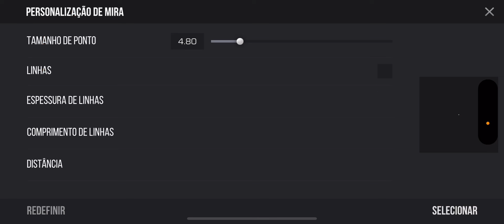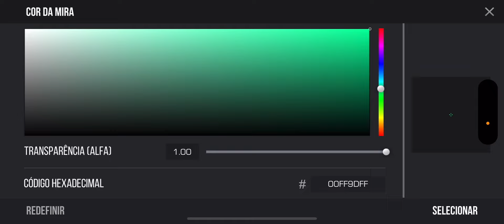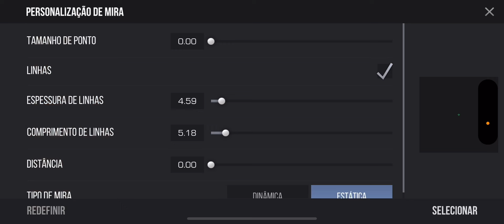Cw + Call | iNCO vs KSE | Sandstone Map | iPhone 14 Pro Max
Country:
Brasil 🇧🇷

EXTRATAGS